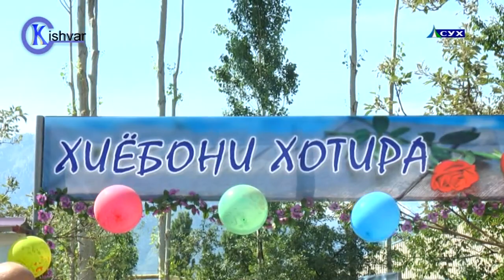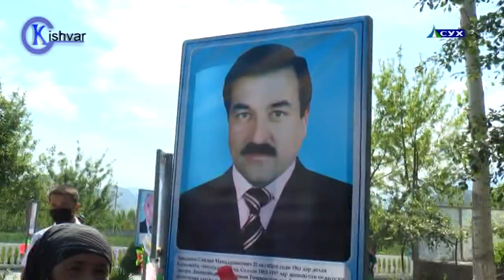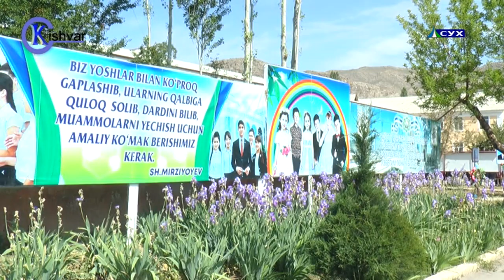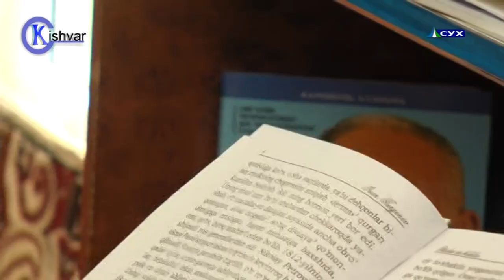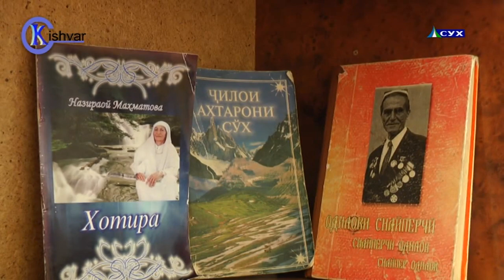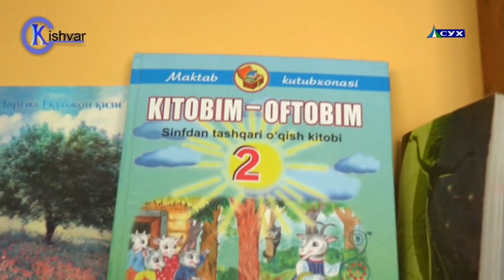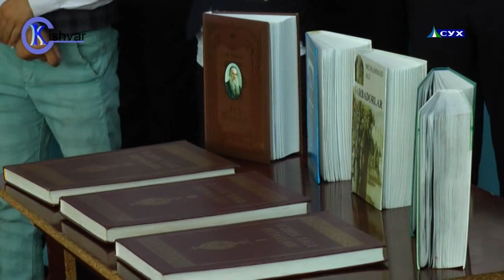Паёми рӯз 25 05 2021 mpg